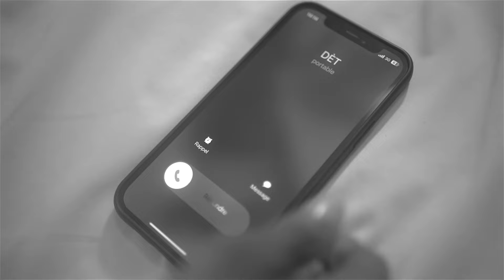Cantave.K Comedy Club - Map tann lajan m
Map tann lajan m by Cantave.K Comedy Club